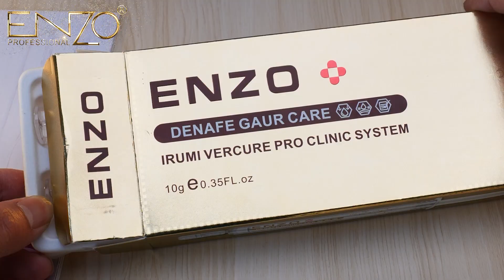EN 3855：Hair straighteners and hair smoother